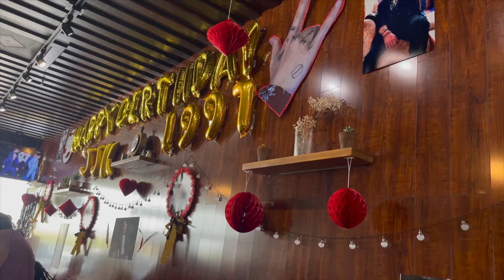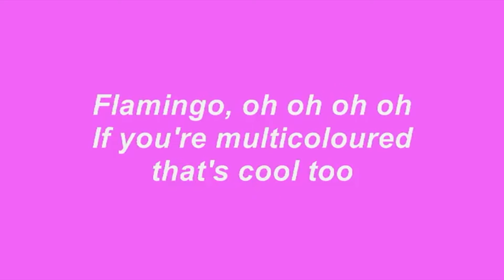Vlog #2 | Kpop Parties & Getting Accepted Into Boston University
Song: Girls' Generation - Gee

We went to Ikea, accidentally walked into a Jungkook birthday party while attempting to get bubble tea, got blinded by the sun, had 2 fights, became cheer coaches, and got accepted into Boston University.  Just a day in the life :)